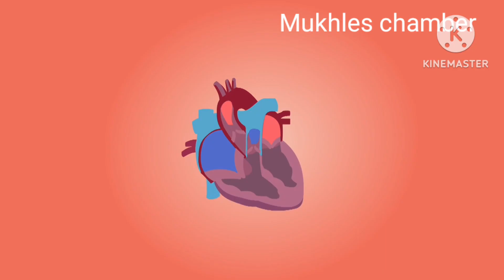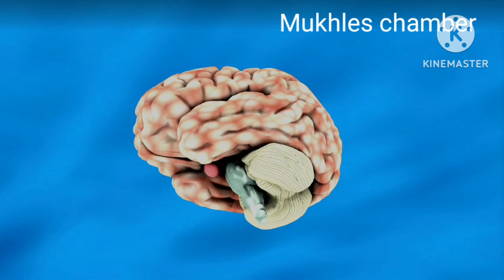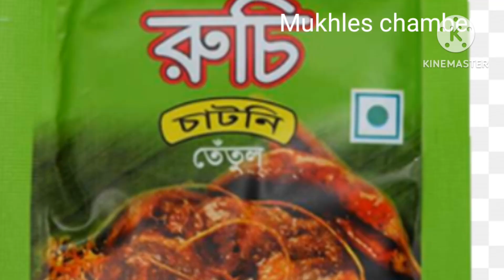প্রতিদিন খালি পেটে ভেজানো কাঠবাদাম খেলে কি ঘটে। Almonds Health Benefits.mukhles chamber. peanut.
প্রতিদিন খালি পেটে কাঠবাদাম খেলে কি হয়‌।
কাঠবাদাম খাওয়ার নিয়ম ও উপকারিতা।
কাঠবাদাম খেলে কি হয়।
কাঠ বাদামের পুষ্টিগুণ কি কি।
সকালে 7 টি করে কাঠ বাদাম খেলে কি হয়।
কাজু বাদাম কাঠ বাদামের উপকারিতা।
কাঠ বাদামের দুধের পাঁচ উপকারিতা।
কাঠ বাদাম বেশি খেলে কি হয়?
কাঠবাদাম খেতে সবাই কম বেশি সবাই ভালোবাসে।
অনেকের ধারণা কাঠবাদাম ওজন বাড়িয়ে দেয়।
যেসব কাজ করে।
ক্যান্সার প্রতিরোধে
হার্টের সুস্থতায়
ডায়াবেটিস প্রতিরোধ করে
উচ্চ রক্তচাপ নিয়ন্ত্রণ করে।
ওজন নিয়ন্ত্রণে সহায়ক
কোলেস্টেরলের মাত্রা কমায়।
কাঠ বাদামের কাকা ফসফরাস উচ্চ রক্তচাপ নিয়ন্ত্রনে রাখতে সাহায্য করে।